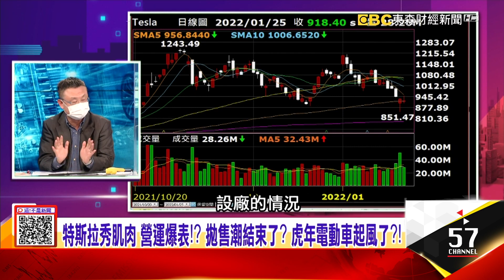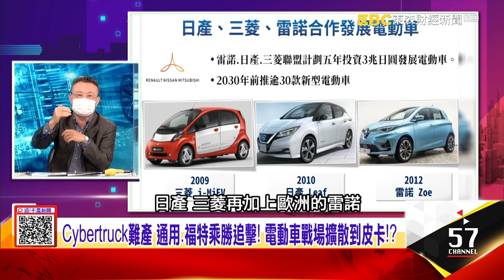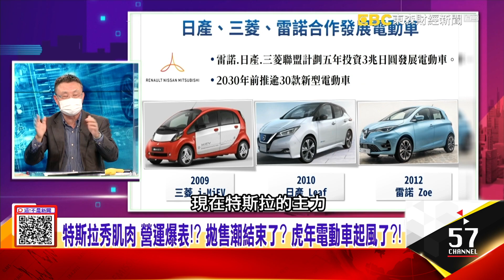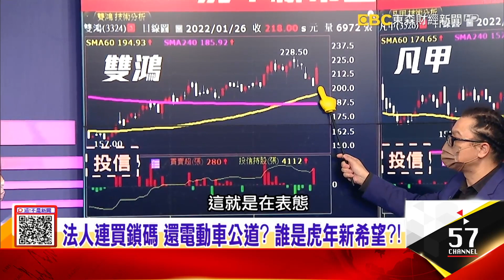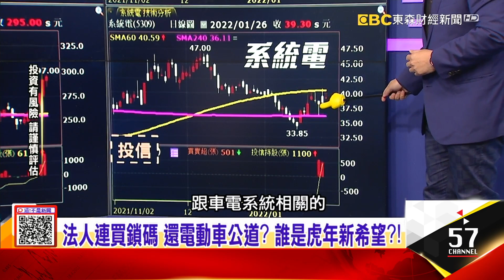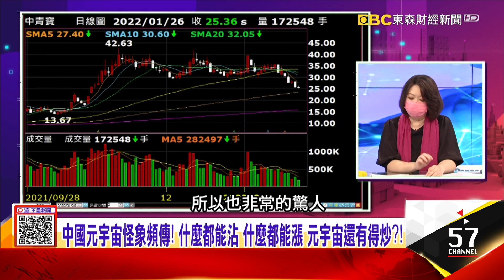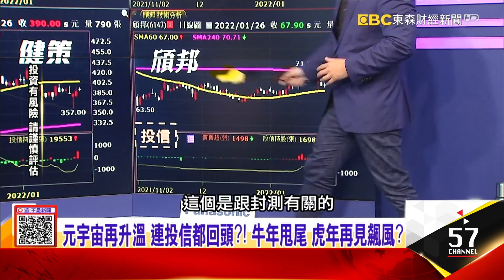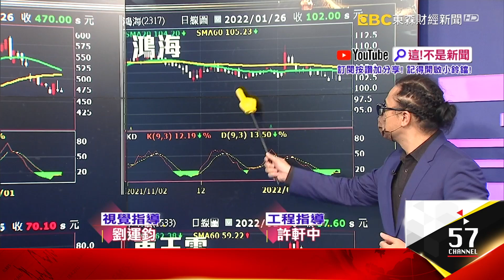祖克柏、谷歌玩更大 康寧也插旗！ AR眼鏡讓元宇宙更真實不能缺席電動車！ Mini丟掉引擎打造經典電動老咪計畫啟動！ -【這！不是新聞 股市篇】20220126-7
特斯拉秀肌肉 營運爆表！？ 拋售潮結束了？ 虎年電動車起風了？
祖克柏、谷歌玩更大 康寧也插旗！ AR眼鏡讓元宇宙更真實
不能缺席電動車！ Mini丟掉引擎打造經典電動老咪計畫啟動！